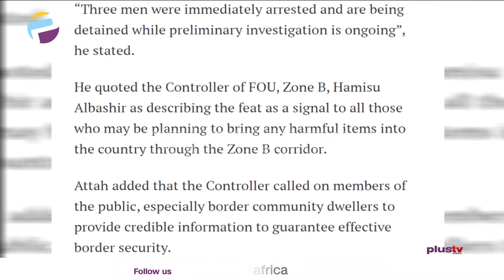Illegal Importation: Customs Arrest 3 and Impound Trucks (NEWS | NIGERIA)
The Central Bank of Nigeria (CBN) has directed all authorized dealers to immediately discontinue the processing of Forms M for maize/corn importation into the country. This directive is contained in a notice that was addressed to authorized dealers and signed by Dr. O.S Nnaji, CBN’s Director in charge of the Trade and Exchange Department.